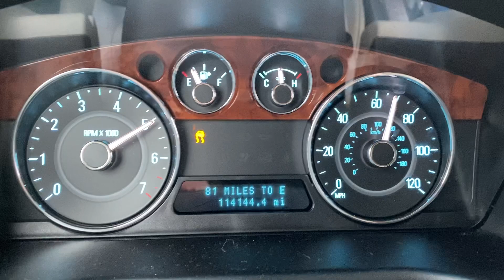FORD FLEX 3.5L 0 TO 60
262 HP & 248 FT / TQ
AWD 3.5 v6 NA